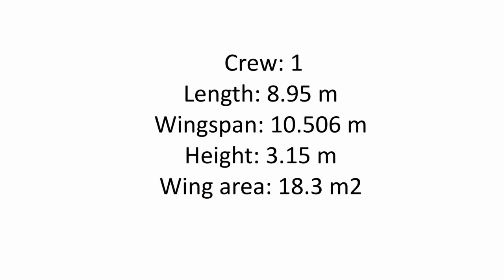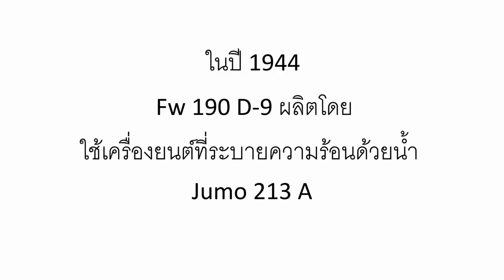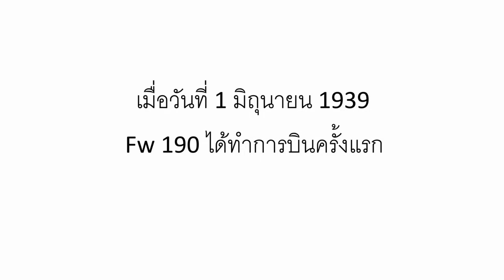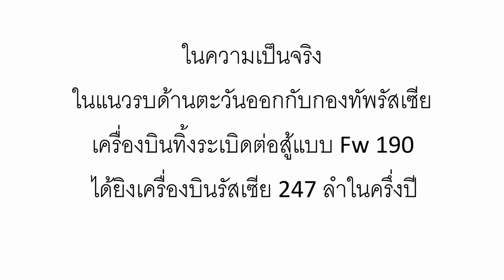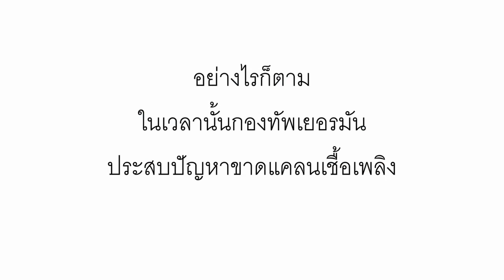เครื่องบินรบ Focke-Wulf Fw 190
Focke-Wulf Fw 19 ใช้โดยกองทัพอากาศเยอรมันในสงครามโลกครั้งที่สอง